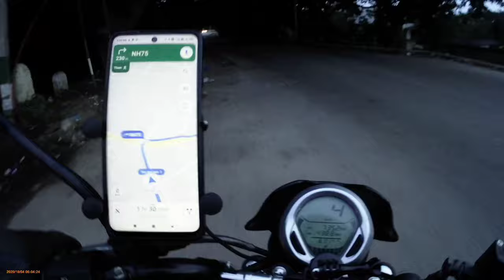Adventure Ride to Antharagange| Trekking | Cave Exploration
Antharagange located about 73 km from Bengaluru. Weekend destiny for Riders, Trekkers.